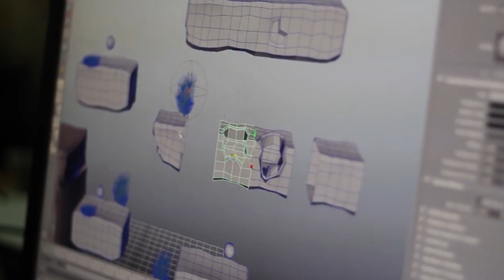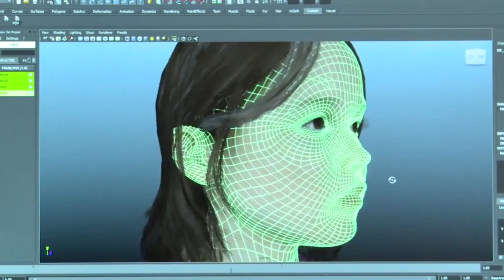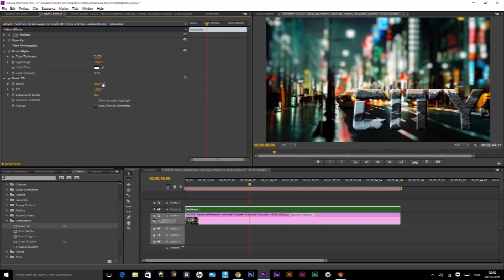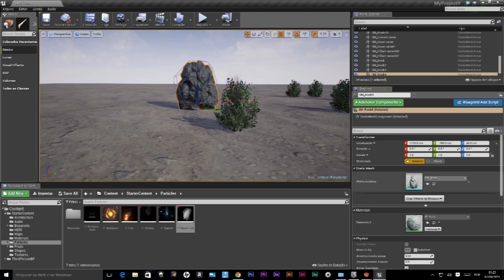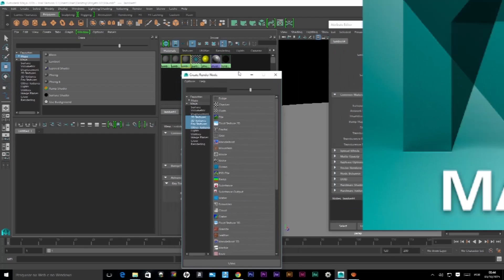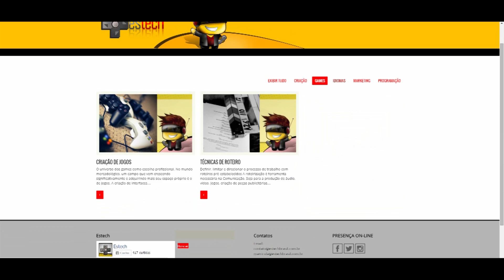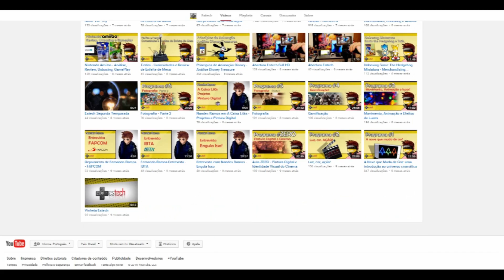Garanta seu Futuro Profissional com a Estech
Hoje apresentamos para você a Estech, a Escola Nacional de Tecnologia e Comunicação. Fornecemos diversos cursos nas principais áreas de Criação, Programação, Cinema, Fotografia, Design, Games, Empreendedorismo, Marketing e Idiomas. Nosso ensino é diferenciado e o estudante possui um ensino direcionado, garantindo assim ótimos níveis de empregabilidade.
Acesse nosso site e saiba tudo sobre a Estech! =D